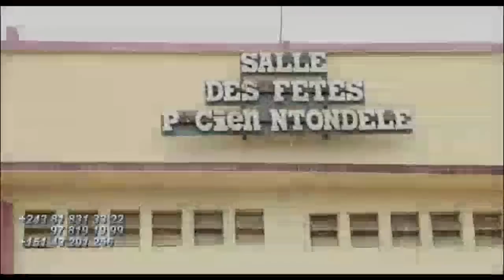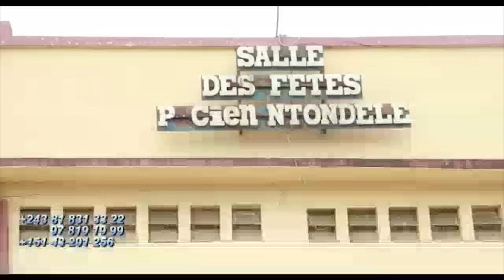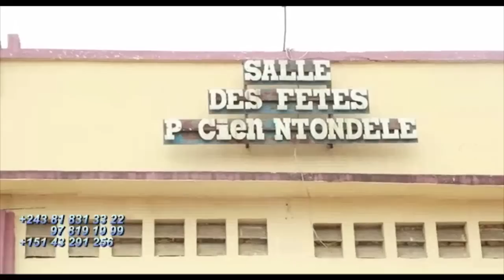Replique De LITEYA KANDA Sur Conflit HANSE LUZOLO, MAMAN KALUNGA, EPELA Et MIKE LA DUCHESSE